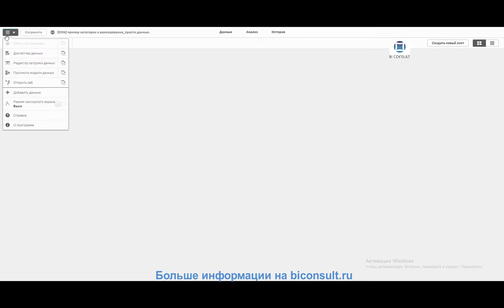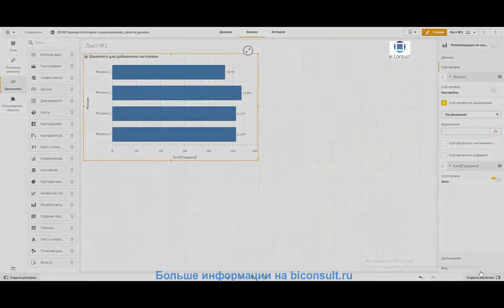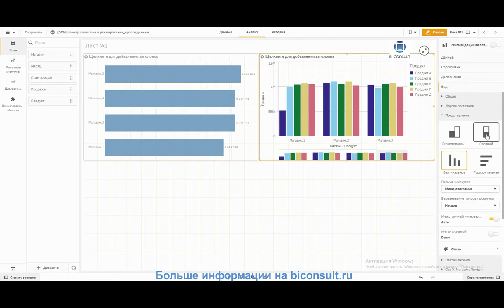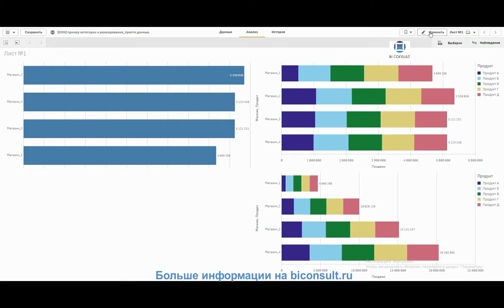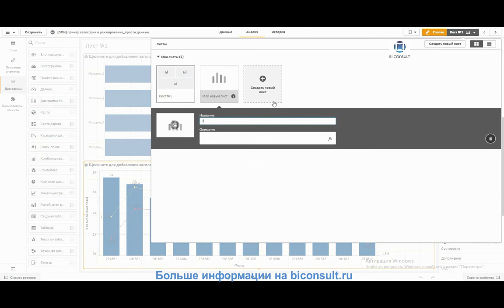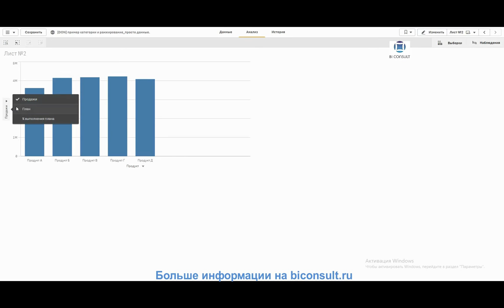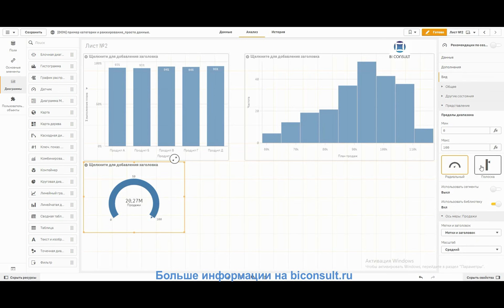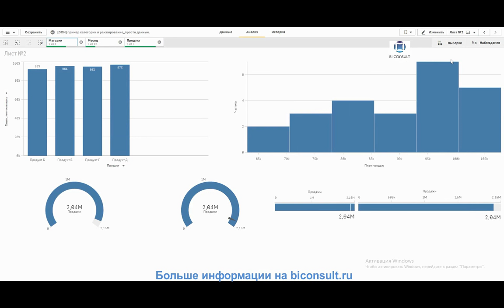Решение задач Qlik Sense марафона день#6 задача "Корпоративная практика" обучение курсы Qlik Sense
Решение задач Qlik Sense марафона день#6 задача "Корпоративная практика" обучение учебник курсы Qlik Sense

Практика корпоративная
Используя урок, необходимо воссоздать приложение, используя файл для скачивания как исходный проект с данными.
Задания корпоративные
1. Создайте линейчатую диаграмму по продажам с измерением Магазин. Отсортируйте ее по продажам.
2. Создайте диаграмму по продажам с измерениями Магазин, Продукт. Отсортируйте ее по продажам. Вид диаграммы – линейчатая, с накоплением (стопка).
3. *Создайте комбинированную диаграмму выполнения плана по месяцам. Для факта и плана используйте линии, для % выполнения до плана – полосы.
4. *Создайте диаграмму с возможностью переключать измерения Магазин/Продукт и переключаемыми мерами Продажи/План/% выполнения плана
5. Постройте гистограмму для продаж.
6. Постройте несколько датчиков по выполнению плана.

На первый лист с визуализациями №1, 2, 3, добавьте фильтры по Магазинам, месяцу, продукту.
На втором листе – визуализации №4, 5, 6.

компьютерные презентации powerpoint,
как вставить видео в презентацию powerpoint,
что такое презентация powerpoint,
скачать программу для презентации powerpoint бесплатно,
презентация команды в powerpoint,
программа для создания презентаций powerpoint,
powerpoint онлайн сделать презентацию,
пошаговая презентация в powerpoint,
программа для презентаций microsoft office powerpoint,
программа для слайдов презентации powerpoint,
презентация powerpoint инструкция,
как делать презентации в powerpoint,